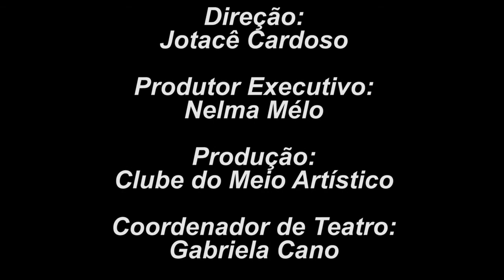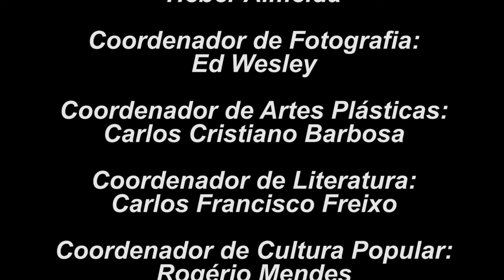JHONNY TROMBINI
JHONNY TROMBINI  - DIA 06/09 As 18h

Stand Up com JHONNY TROMBINI de Presidente Prudente - SP.